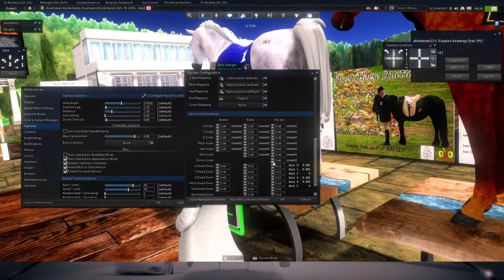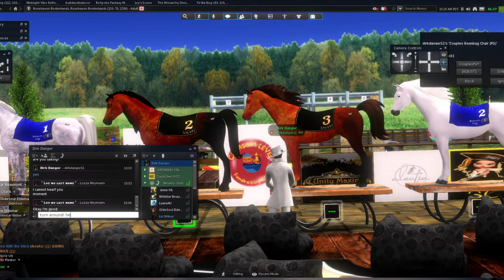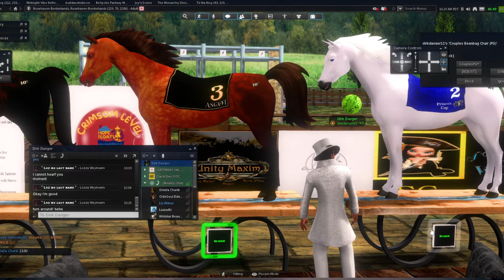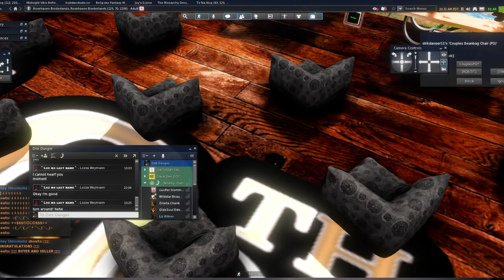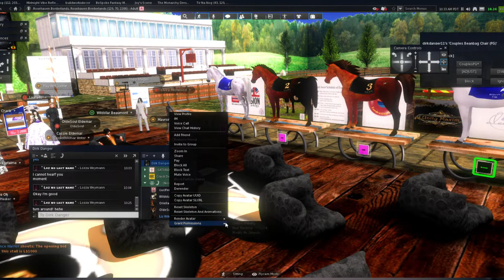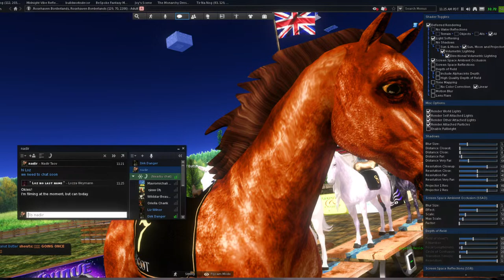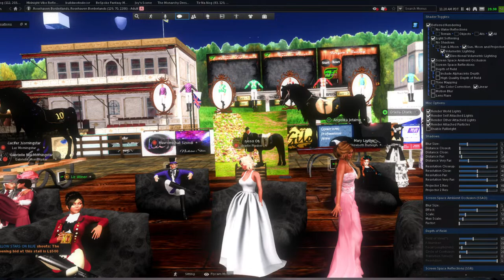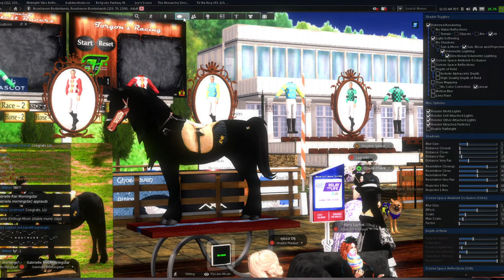Royal Ascot of SL Auction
Come bid on your favorite horse!!